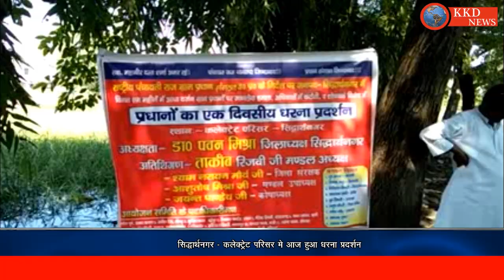सिद्धार्थनगर - कलेक्ट्रेट परिसर में आज हुआ धरना प्रदर्शन || KKD NEWS